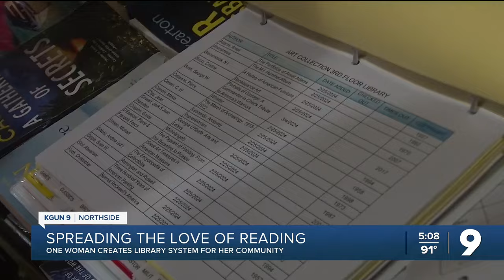"I just love books": One woman creates library system in her retirement community